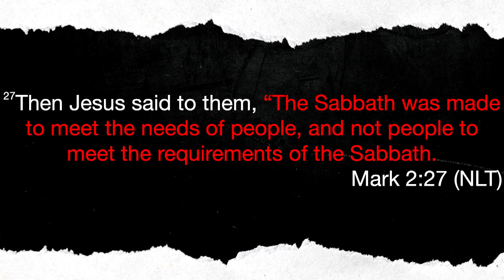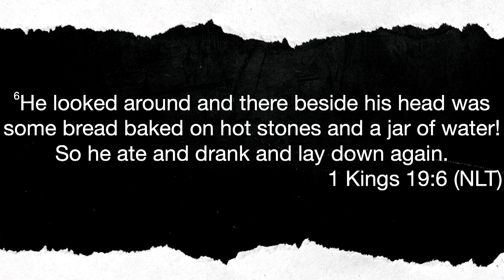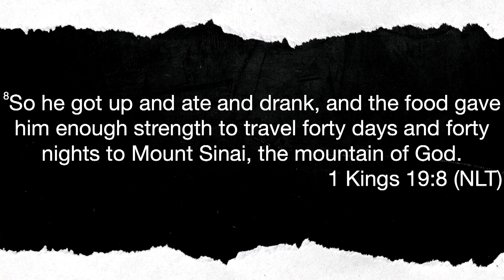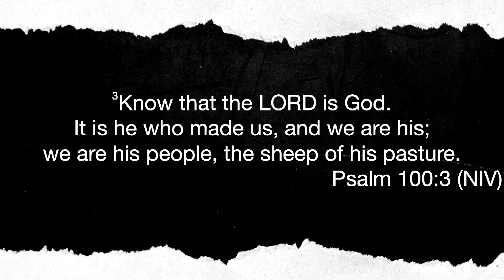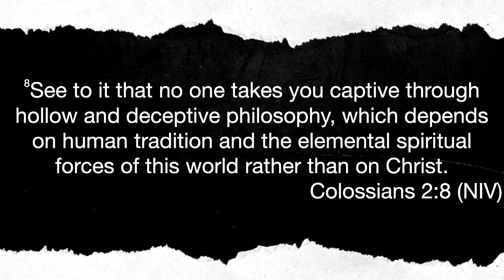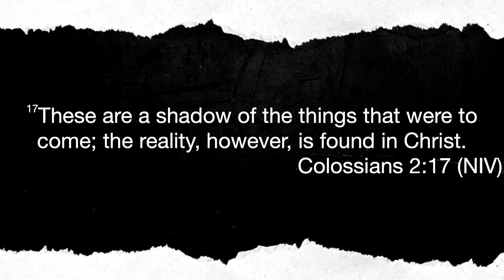Loving Him The Sabbath pt II